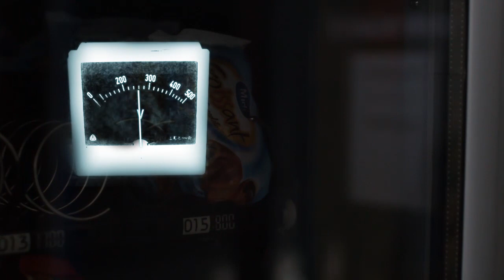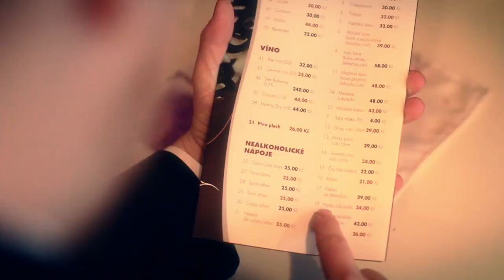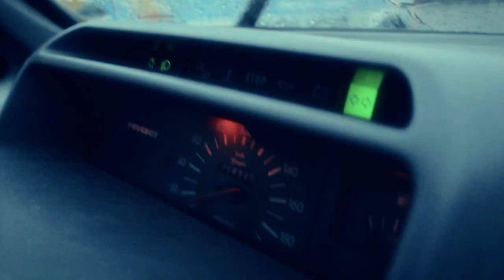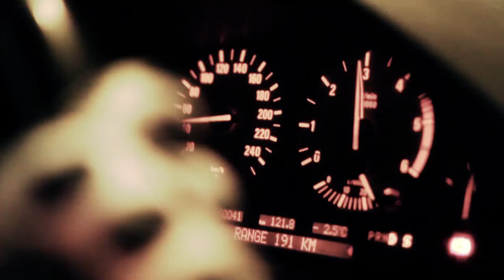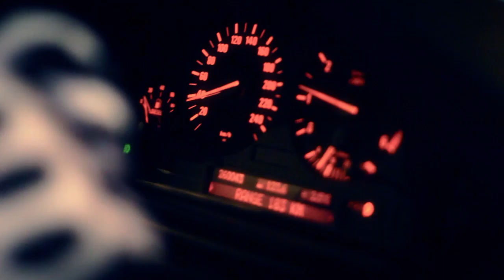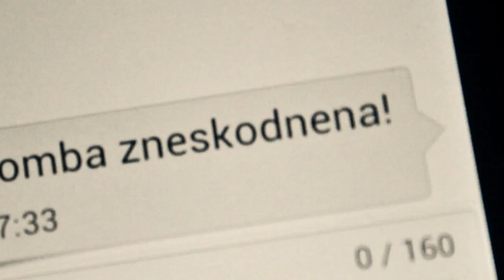SOŠ a SOU Hradební - Maturitní video 4.B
Kamera a střih: Jan Macháček
Námět a scénář: Jakub Černý, Marek Trojan, Lukáš Kraus
Režisér: Jakub Černý
Zvuk: Jan Macháček, Alex Alexandrov, Petr Kořínek, Oliver Lowe

Velké díky Alex Taleev za zprostředkování auta BMW a Jakubovi Černému za zprostředkování Peugeot.

Hráli:
Alex Alexandrov - Mafie
Geno Ivanov - Mafie
Tran Quiet Chien - Mafie
Lukáš Dvořák
Alex Taleev - Mrtvola
Lukáš Kraus - Slušňák
Marek Trojan - Slušňák
Martin Hladík - Slušňák
Petr Kohoutek - fanoušek Pardubického hokeje
Jirka Hejcman - fanoušek Hradeckého fotbalu
Luboš Hejna - šílený vědec
Martin Ornst - bezdomovec
Filip Langr - bezdomovec
Lukáš Jech - hráč na automatech
Lukáš Benátský - přechod - výsměch Mafiánům
Václav Hroneš - přechod - výsměch Mafiánům
Vojta Andrle - uklízečka
Matěj Černý - Gangnam style
Štěpán Kovář - muzikant (harmonika)
Petr Kořínek - muzikant (kytara)
Zdeněk Hanák - závěrečná scéna Aldis